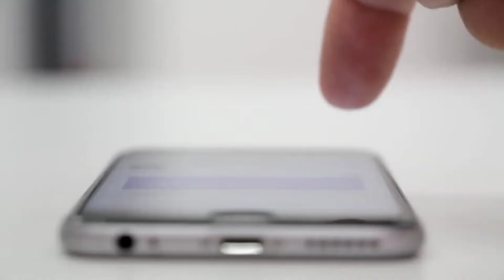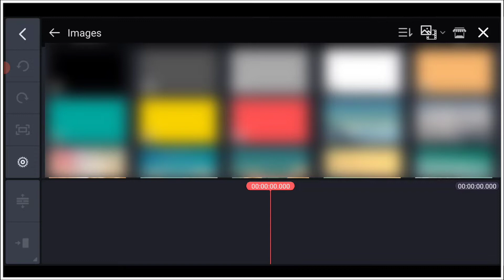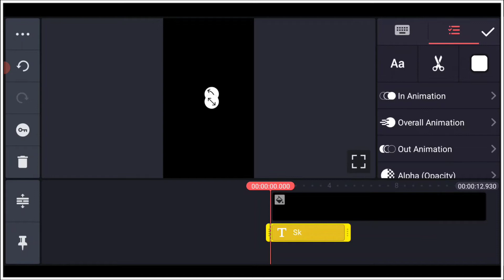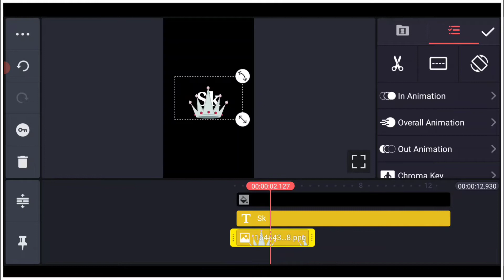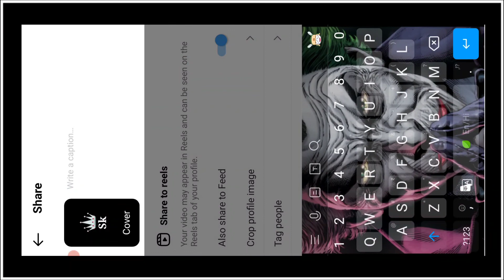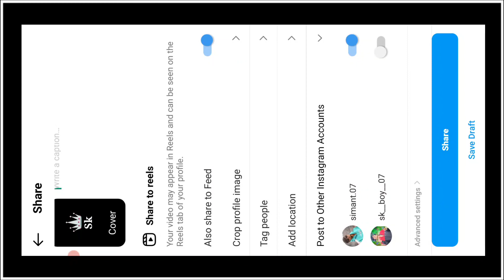Instagram Reels Name Art Video Editing | Reels New Trending Video Tutorial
So hello Friends Kaise hai Yar Aap Sab log I Hope Sab Badhiya Honge to aajke is Video Mai Aap Sabko Instagram Reels Name Art Video Ka Tutorial Dene wala hoo To Is Video Ko End tak dekhte rahiye !

1) My instagram link..👇👇👇🙏🙏🙏

Link. 👇👇👇🔥🙏🙏🙏

Reels Name Art Video :-

Image link :-